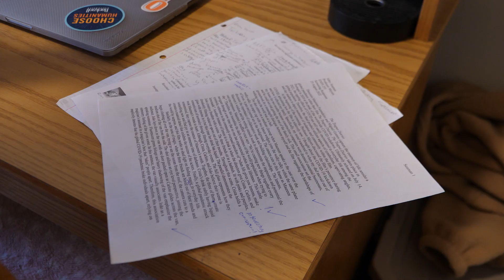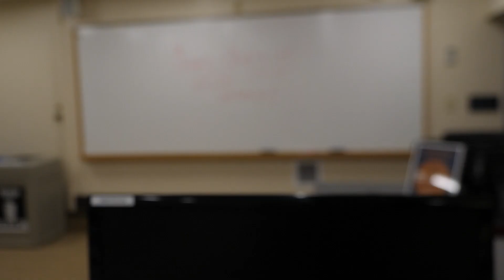Time Crunch - Bucknell Film/Media Studies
By
 Abby Seaman '25 for ENFS 253: Introduction to Film/Media Studies (Fall 2022).